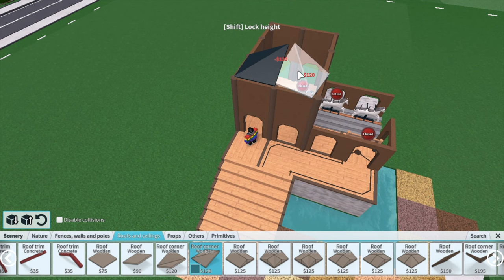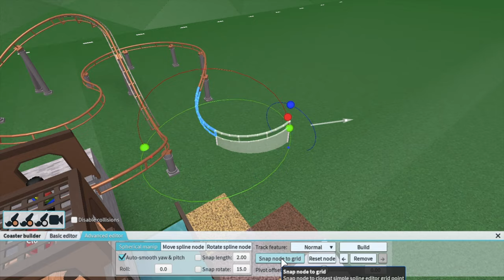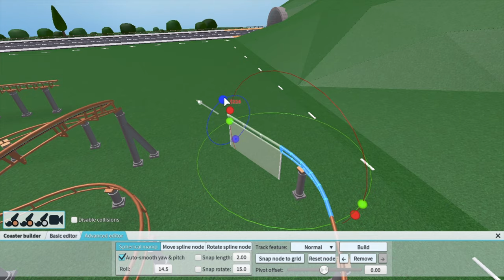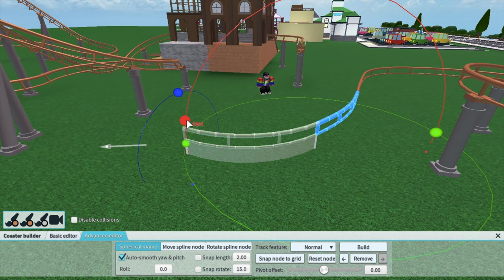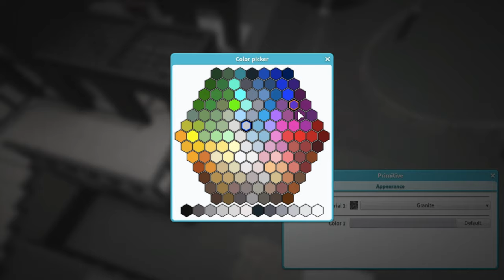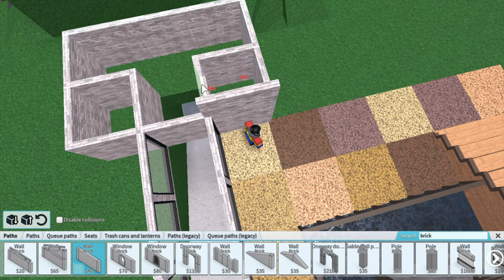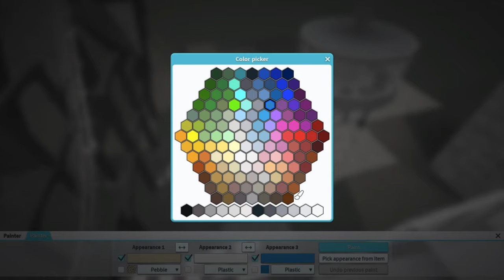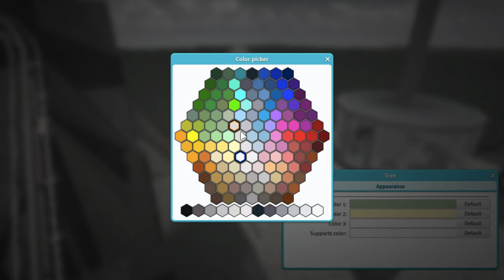Steeplechase Coaster • Let's Build a Park #3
I built Arcania's first rollercoaster! This family-friendly horse coaster is perfect for all ages.

00:00 Station
04:10 Layout
08:15 Decorations
24:51 Observation Tower
29:37 POV

if you're reading this, take care of yourself